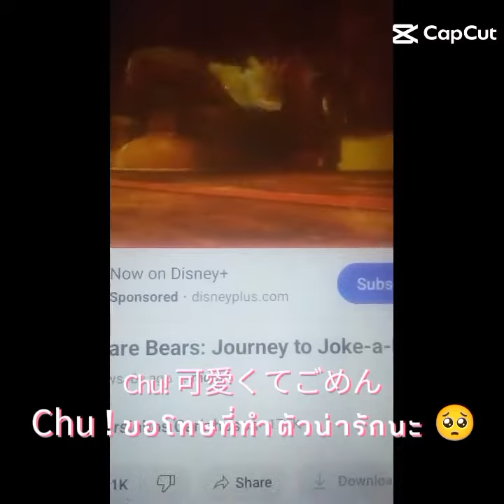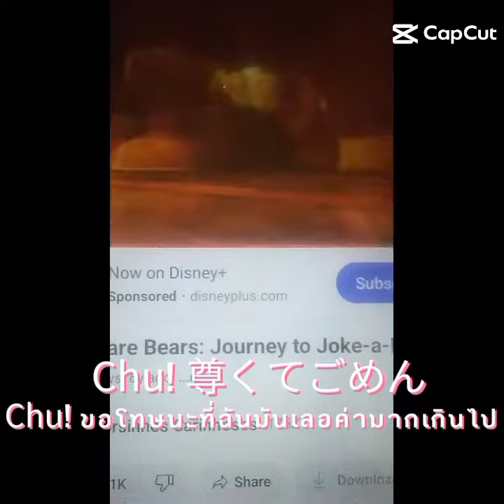December 13, 2023